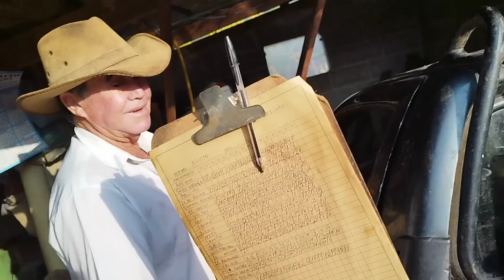Tirando leite e puxando 350 litros de leite como antigamente mostrando a lida na roça